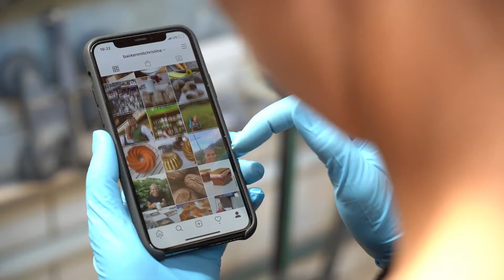Die Landwirtschaft im Dialog: Warum kommunizieren?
Immer weniger Menschen haben einen direkten Kontakt zur Landwirtschaft. Das Bild der Landwirtschaft zwischen Werbung und Realität klafft dadurch immer weiter auseinander. Wie und ob es gelingt, realistische Informationen rund um die Landwirtschaft weiterzugeben, hängt zu einem großen Teil von unseren kommunikativen Fähigkeiten ab. In der Videoreihe „Die Landwirtschaft im Dialog“ lernen Sie Methoden & Tipps für Ihren persönlichen Dialog mit der Gesellschaft kennen.